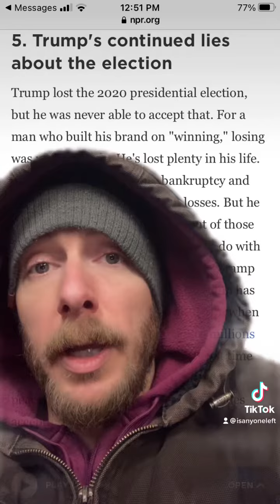Top political stories of 2021 according to NPR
Top political stories if 2021. Climate change, January 6 insurrection, covid and omicron. Abortion and voting rights under attack. Rise of alt-right in Congress, the big lie…